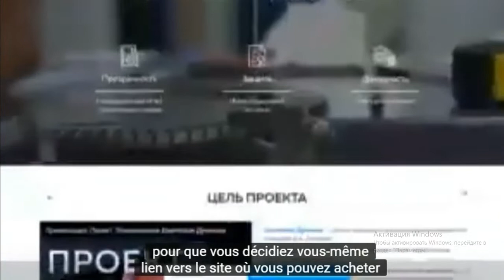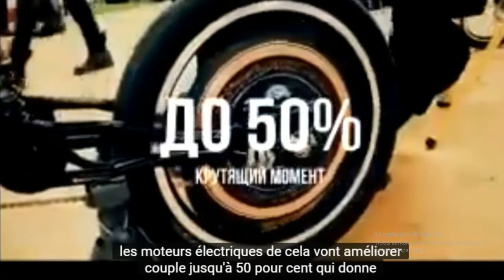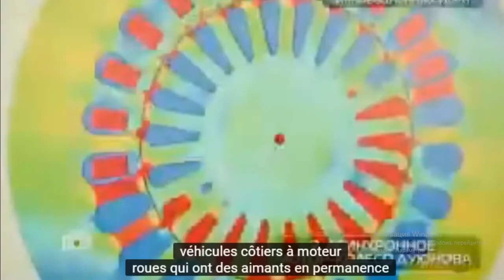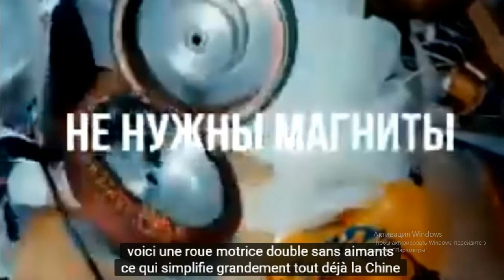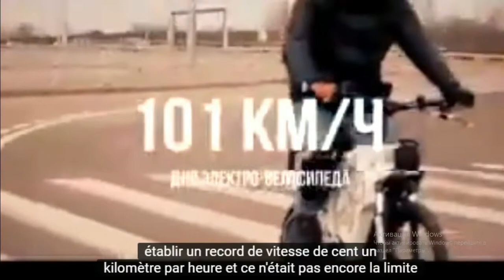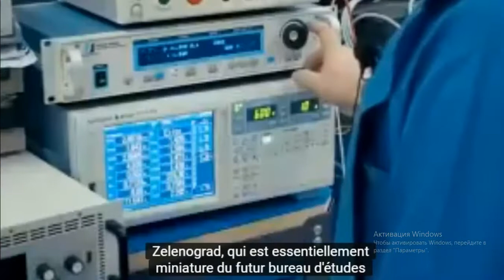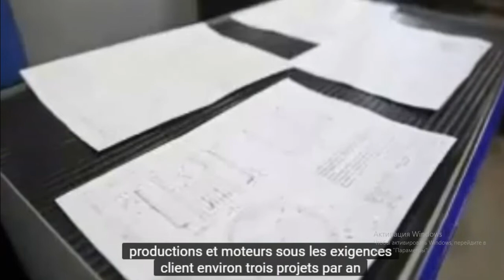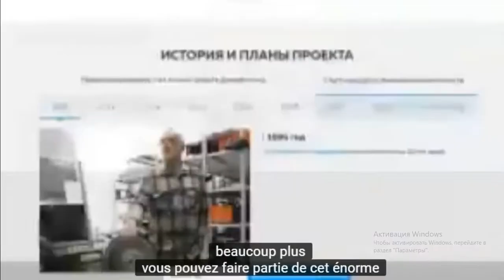sergeiiwanov Avantage des produits de#Duyunov/Преимущество продукции Дуюнова !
Les Moteurs asynchrones duyunov sont une Start-up industrielle qui développe et fabrique les moteurs asynchrones les plus efficaces au monde, dotés d'un rapport puissance / puissance unique.
Plus de 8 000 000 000 de moteurs électriques sont produits chaque année et ce volume augmente de 7 à 10% par an.

Les Moteurs asynchrones de duynov ont toutes les chances d'occuper une grande partie de cette niche!

Les principaux avantages qui reçoit la technologie moteur Дуюнова, c'est:
* Réduction de la consommation d'électricité de 10% à 40%
* Réduction du coût du moteur de 30% en raison de moins de cuivre utilisé et d'acier électrique
* Amélioration de la fiabilité: les moteurs sont moins susceptibles de brûler et de se briser
Que vous donnera la propriété des actions de la société?
Tout d'abord, il est possible de vendre vos actions plus cher que vous ne les achèterez maintenant. Les actions chériront en raison de la capitalisation de la société. À chaque nouvelle étape du développement, les actions de la société coûteront plus cher.
Deuxièmement, En tant que copropriétaire, vous recevrez un % des bénéfices de l'entreprise, proportionnellement à votre part, les dividendes
 Асинхронные Двигатели Дуюнова — промышленный стартап по разработке и производству самых эффективных асинхронных электродвигателей в мире, обладающих уникальным соотношением мощности с энергопотреблением.
Ежегодно производится более 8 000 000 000 электродвигателей, и этот объем растет на 7- 10% в год.

Асинхронные Двигатели Дуюнова имеют все шансы занять большую часть этой ниши!

Основные преимущества, которые получает двигатель с технологией Дуюнова, это:
• Снижение потребления электроэнергии от 10% до 40%
• Снижение себестоимости двигателя на 30% за счет меньшего количества используемой меди и электротехнической стали
• Повышение надежности: двигатели реже горят и ломаются

Что Вам даст владение акциями компании?
Во-первых, есть возможность продать свои акции дороже, чем Вы их приобретете сейчас. Акции будут дорожать в связи с капитализацией компании. С каждым новым этапом развития, акции компании будут стоить дороже.
Во-вторых, Вы, как совладелец, будете получать % от прибыли компании, пропорционально вашей доле, дивиденды